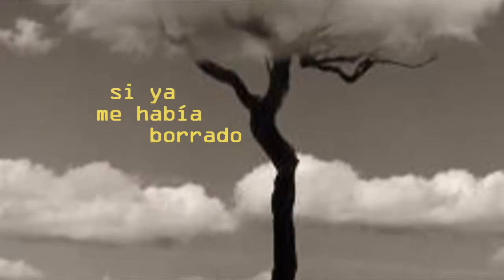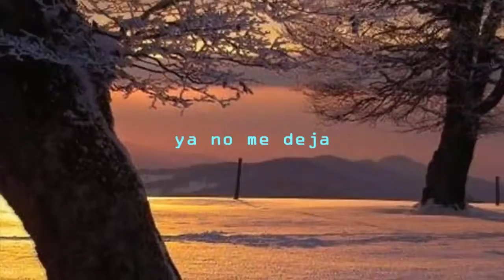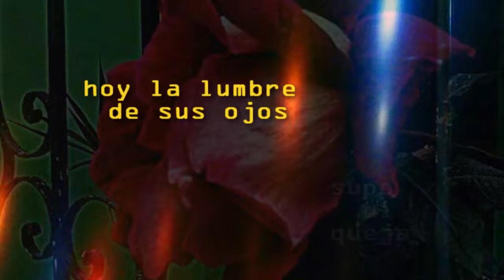UN POETA, DOS FOTOGRAFOS...Y YO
Una nueva edición de una grabación hecha como 4 años atrás. El poeta es Javier Sologuren, el "contemplador", el eterno buscador de una verdad elusiva siempre queriendo sugerir más que decir. Un breve pero bello poema de su libro Vida Continua. El primer fotógrafo, Patrick Notley, dejó de serlo cuando se evidenció que este autista de origen alemán, era solamente un coleccionista de fotos que publicó y todo el mundo creyó que él era el autor.  El segundo fotógrafo, sí lo es y de verdad. No es uno de los millones de fotógrafos de celular que pululan por el mundo. Wayo Valdizán estudió fotografía y, además de haber trabajado en formatos de 35mm y 6x6, incluyendo laboratorio, ha hecho múltiples trabajos con cámaras de cine y video. Y yo, que tengo el atrevimiento de musicalizar y cantar a algunos poetas.